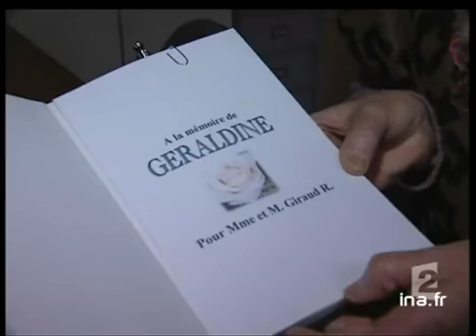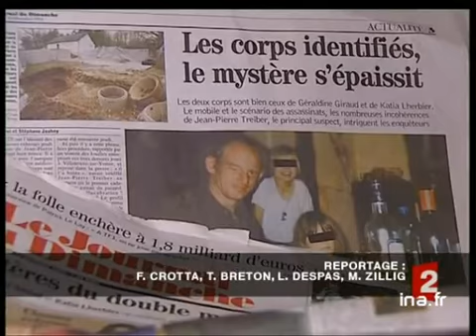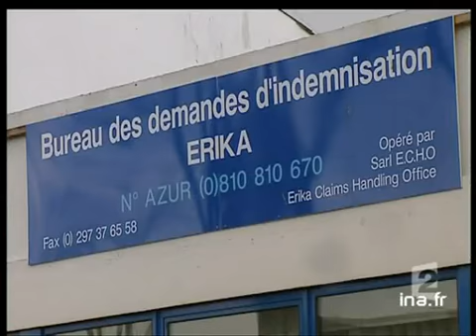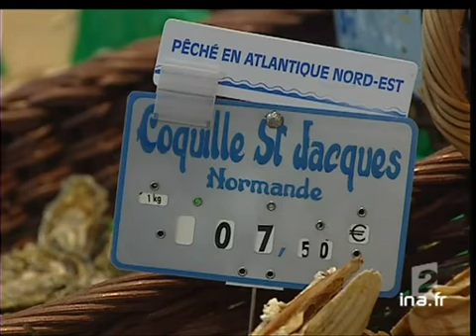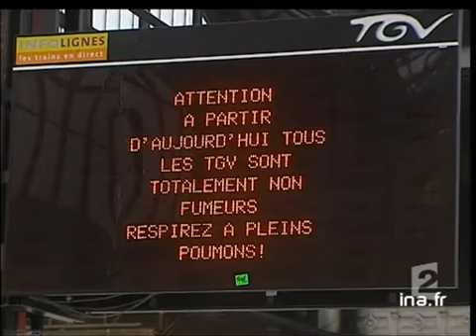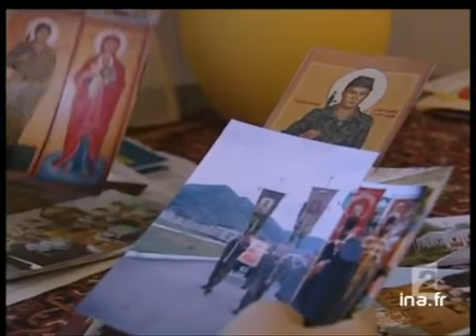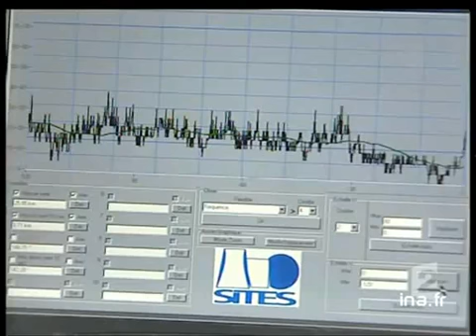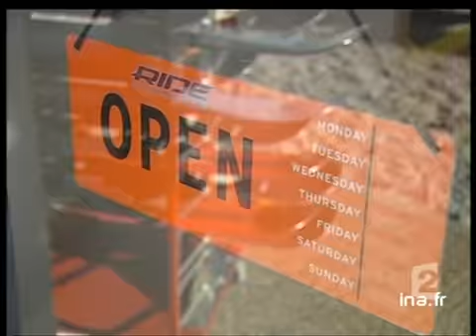20 heures le journal : [émission du 12 Décembre 2004]